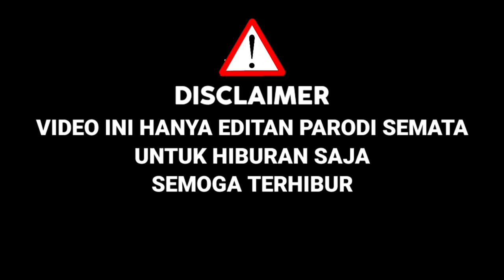Awalnya Di Ketawain,Ternyata Peserta Bertopeng Suaranya Mirip Charly,Endingnya Juri Terpukau|Parodi